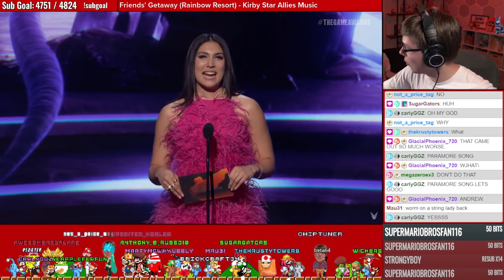Beta64 Live - self-threat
- Clipped by: supermariobrosfan116
- Game: Special Events